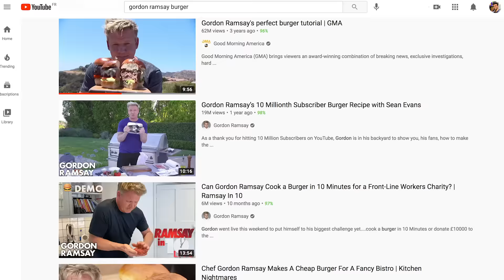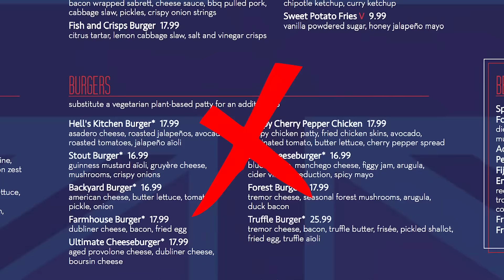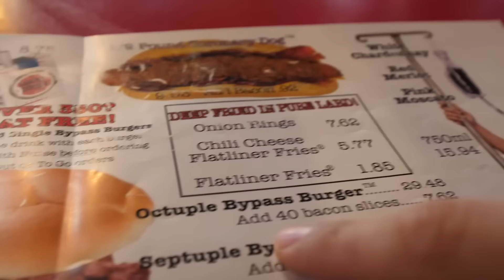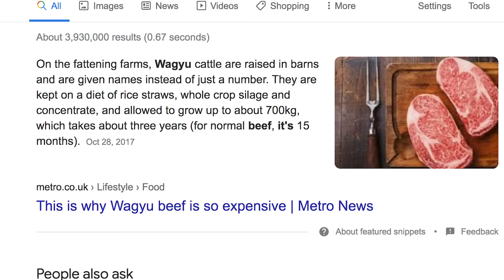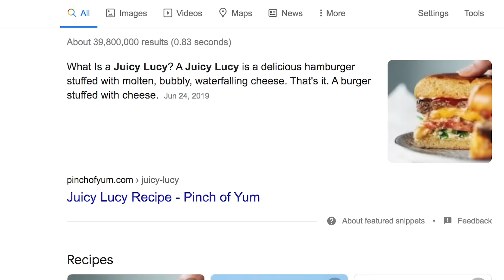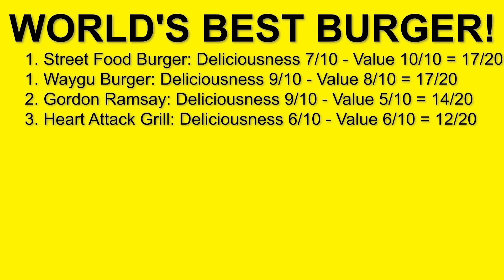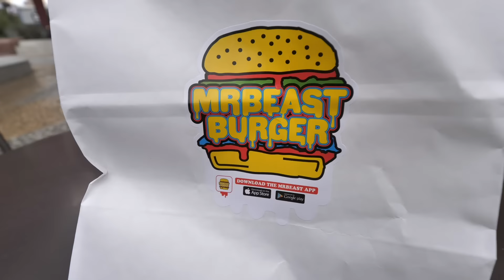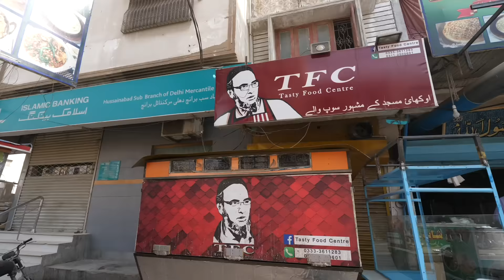LIVING on WORLD’S BEST BURGERS for 24 HOURS (Gordon Ramsay, MrBeast Burger & MORE)!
Burger challenge to find the world’s best burger from Gordon Ramsay’s perfect burger recipe to MrBeast Burger! Now, this cheap vs expensive and best vs worst taste test of a video combined trying a street food burger to fast food burgers at Mr Beast Burger, McDonalds and other fast food burgers to luxury burgers at Gordon Ramsay Burger and 5-star type of restaurants. Enjoy this food tour of every burger!

Amazing People & restaurants in Video:
​(Waygu beef)

Follow Manakyinc (the people that showed me the amazing bun kebab)